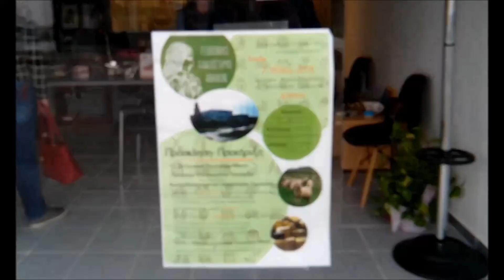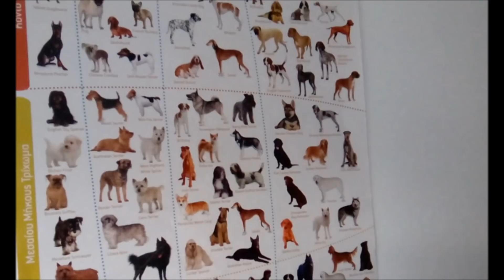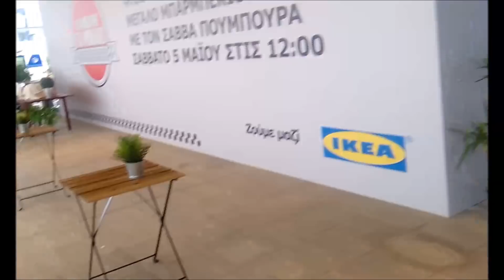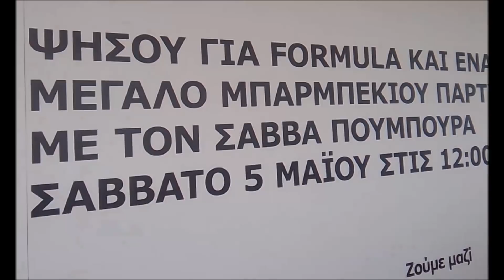ГРЕЦИЯ ВЛОГ НАША ПОЕЗДКА В ИКЕЯ ЧТО ТАМ БЫЛО